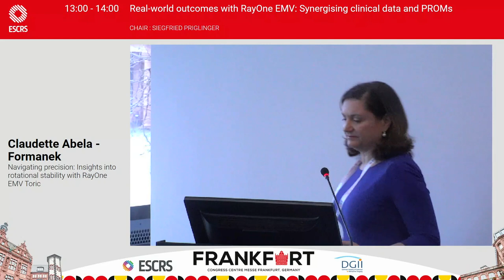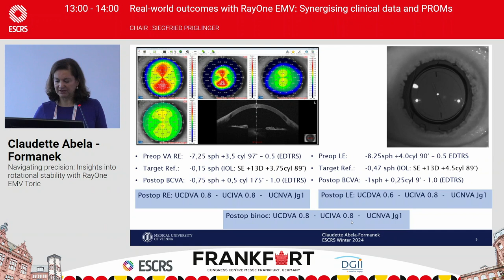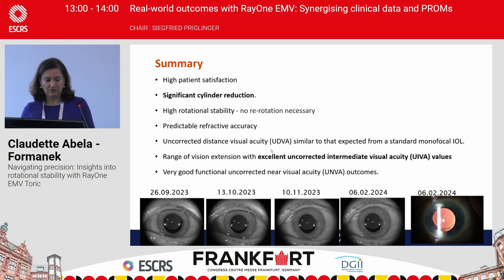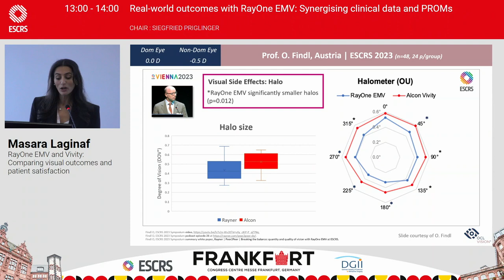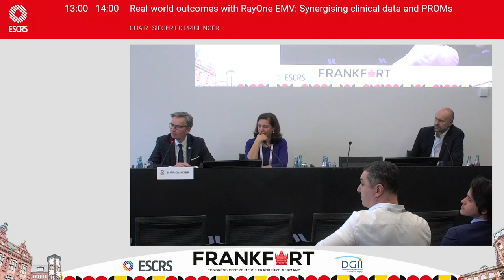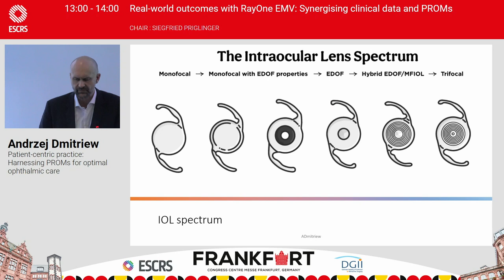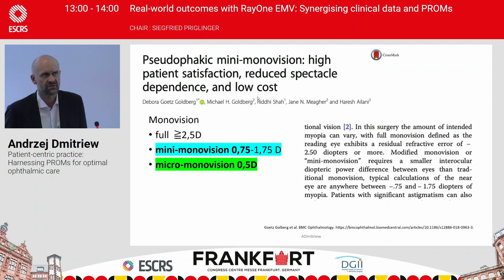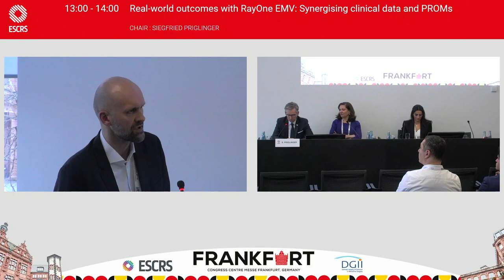Peer2Peer | Rayner's Winter ESCRS Symposium 2024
During Rayner's Winter ESCRS Symposium 2024 in Frankfurt, Germany, a leading panel of surgeons collaborated to present insights in the session "Real-world outcomes with RayOne EMV: Syngergising clinical data and PROMs," under the moderation of Professor Siegfried Priglinger.

00:00 introductions

(Prof Claudette Abela-Formanek):
02:24 Navigating precision: Insights into rotational stability with RayOne EMV Toric

(Ms Masara Laginaf):
18:00 RayOne EMV and Vivity: Comparing visual outcomes and patient satisfaction

(Dr Andrzej Dmitriew):
30:55 Patient-centric practice: Harnessing PROMs for optimal ophthalmic care

This video is provided for general information purposes only. The presenters’ views are their own. Nothing contained within this video is intended to offer medical advice for the treatment of any illness or disease, nor is it a substitute for professional medical advice, diagnosis or treatment. Nothing presented in this video is intended to give instruction or guidance on the use of any Rayner products; it is not designed to replace a surgeon's independent judgement about the appropriateness or risks of a procedure for a given patient. Rayner does not endorse off-label use. Users must refer to the product labelling and instructions for use for Rayner products in all cases. Not all Rayner products are available in all countries.